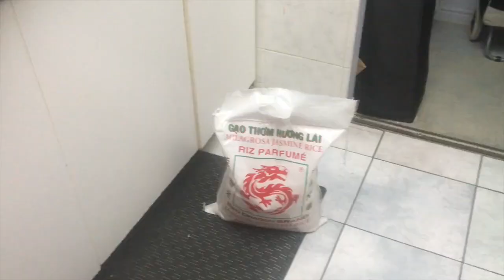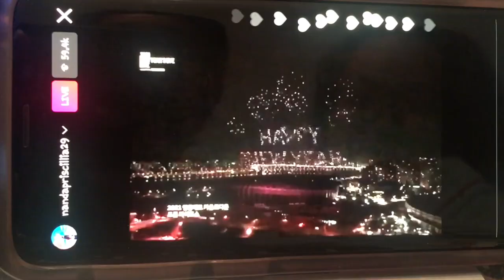JWPOV Live From Last Week EP 2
Welcome fellow JayWalkers to the 2nd Episode of JWPOV Live From Last Week, a show featuring at behind the scenes look of the daily life of JayWalkerPOV.  This episode takes place over the New Years Holiday, with New Years Celebrations, household chores, pancakes, resolutions, rice bag lessons, scrub laundry, TTC rants, & some push-ups.

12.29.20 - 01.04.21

Scenes shot with an iPhone SE, GoPro Hero 7 Black, & an Akaso V50 Elite Action Camera.